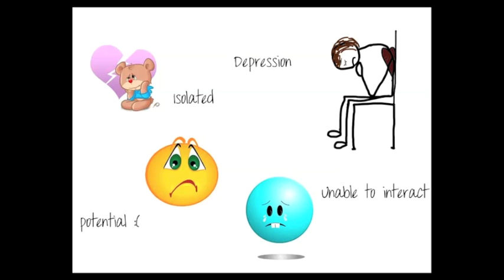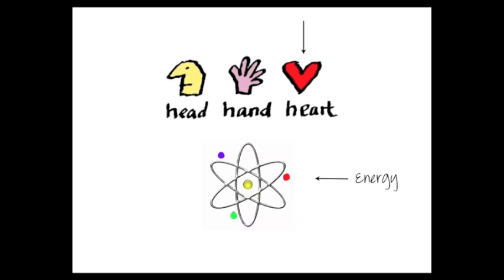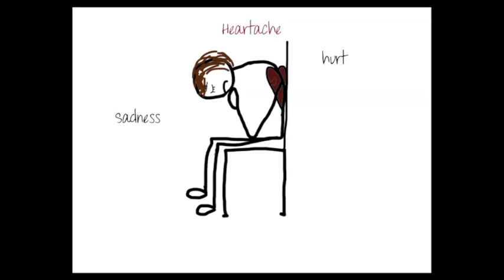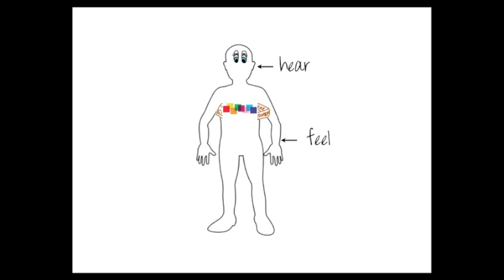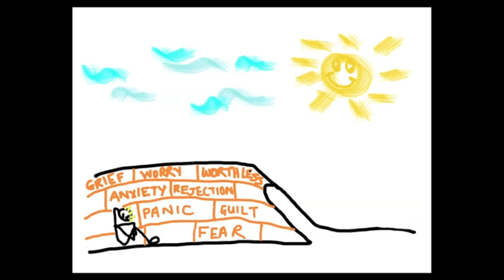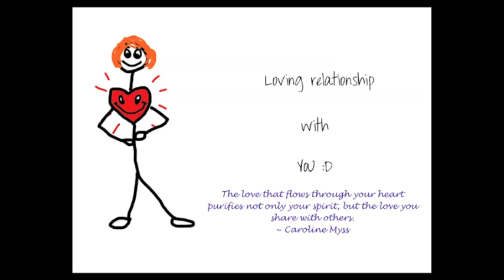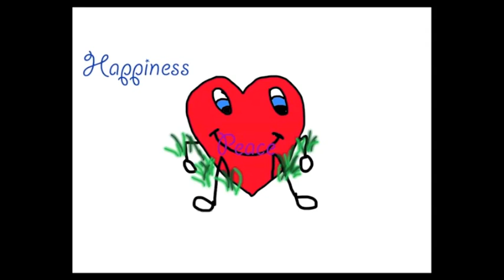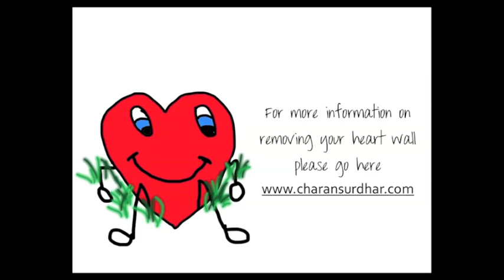Bursting the Bubble around the Heart - by Charan Surdhar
- Bursting the Bubble around the Heart - Charan Surdhar - Do you or anyone you know suffer from depression? - Do you feel unable to interact freely with the world around you? - Do you feel you aren't reaching your full potential in life? - If any of these resonate with you, then what I share in this video may feel true to you.

The Emotion Code - by Dr Bradley Nelson